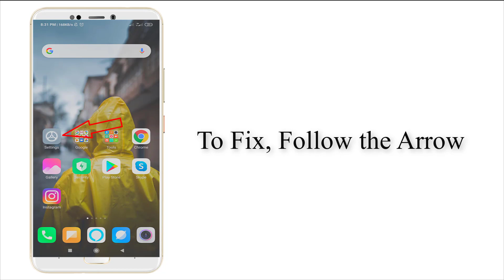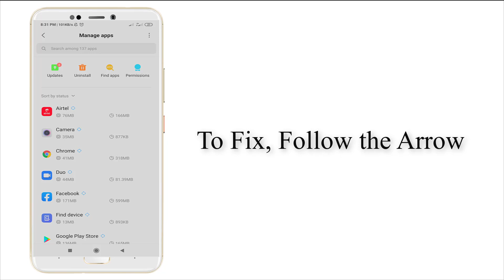How to Fix Unfortunately System UI has stopped in Android Mobile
Thank You Everyone So Much For Watch My Video On " How to Fix Unfortunately System UI has stopped in Android Mobile ". I Hope This Was Useful And You Learned Something Interesting.

Hope " How to Fix Unfortunately System UI has stopped in Android Mobile " useful content.